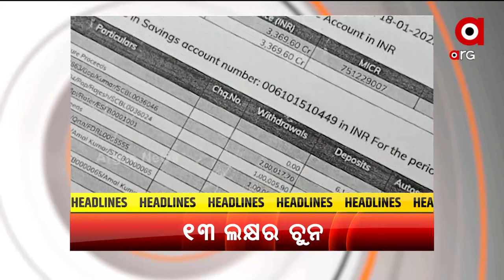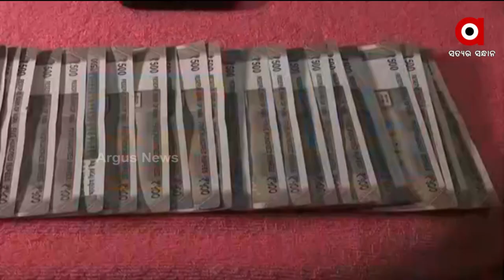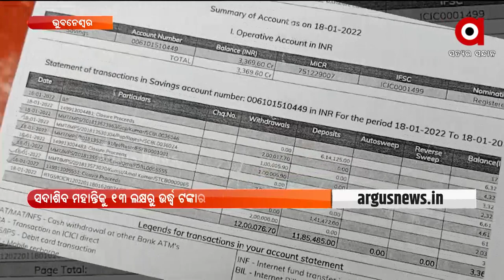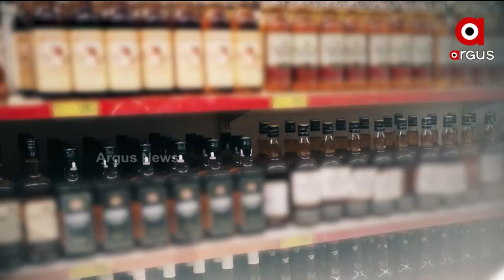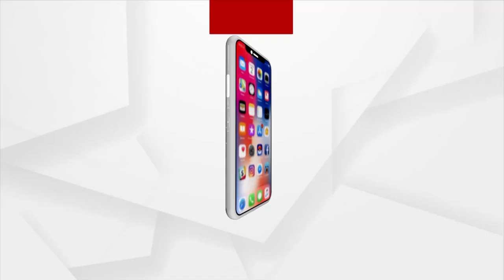Barabati Dhauli Express 6pm | 19 jan 2022 | Argus News